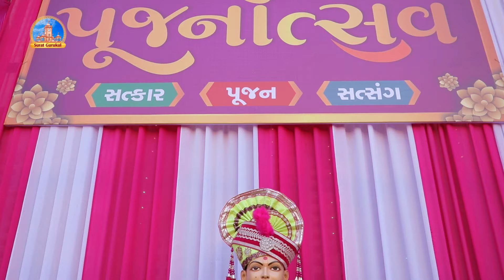Saints Poojan | રાજકોટ સંસ્થાનના 175 સંતોનું સુરત ગુરુકુલમાં ભવ્ય પૂજન